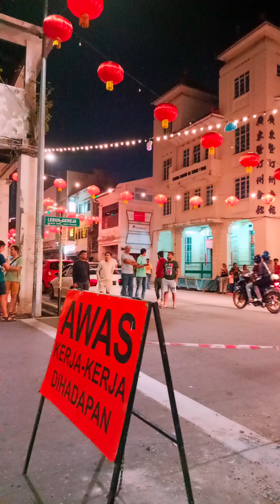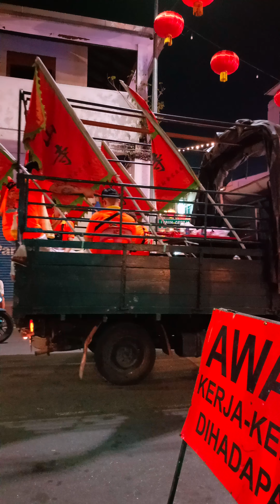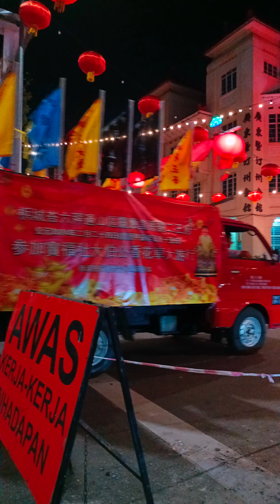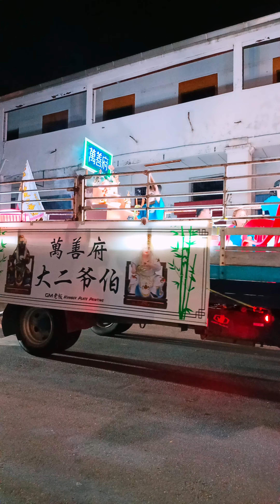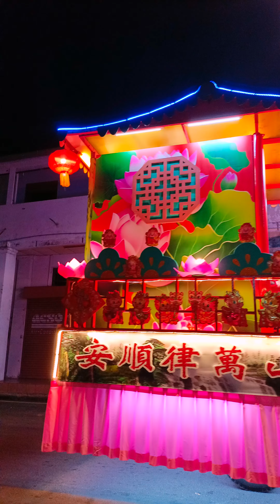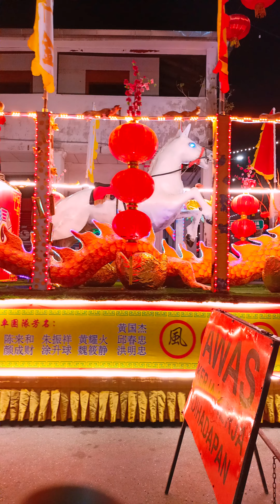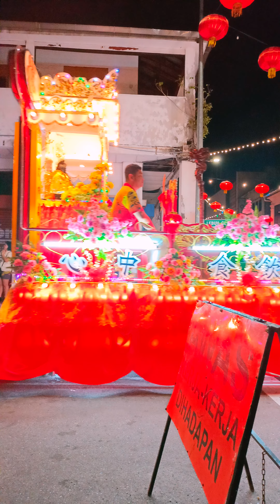Chap Goh Meh 🎇🧨🐲